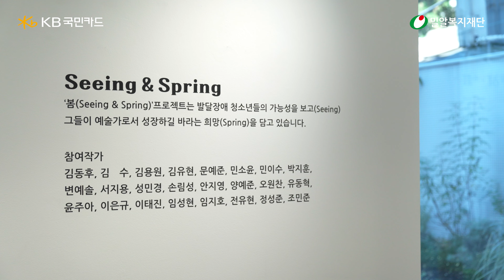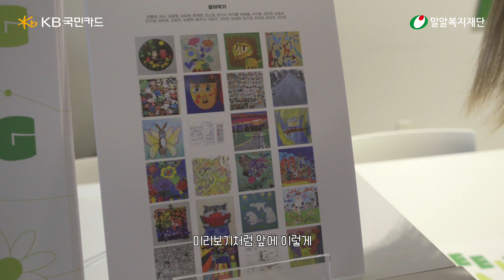24인의 작가와 함께하는 제9회 봄 프로젝트 정기전시회💛 (with 허영지)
봄 프로젝트는 발달장애인 작가들이
예술가로 성장하길 바라는 희망을 담아
2014년부터 KB국민카드 지원으로 시작되었습니다

'가능성을 보다'의 Seeing과 '희망'의 Spring,
두 가지 의미를 내포하고 있는
제9회 봄 프로젝트 정기전시회를
KB국민카드 유튜브에서도 즐겨보세요!